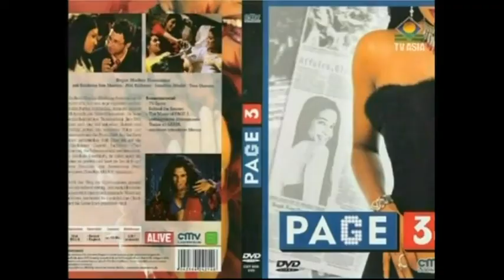Sandeep Nath - Face To Face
Face To Face Interview with the hit making lyricist Sandeep Nath